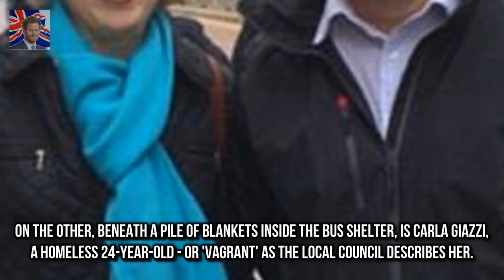On one side of Windsor High Street stan Harrys wedding the homeless and a war of words in Windsor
On one side of Windsor High Street stands William the Conquerors fortress the largest inhabited castle in the world
On the other beneath a pile of blankets inside the bus shelter is Carla Giazzi a homeless 24-year-old - or vagrant as the local council describes her

Lady Gagas Joanne Trattoria wine suspended due to patent issue  Lady Gagas application for a new :
Hour-long The Coronation on BBC1 saw th BBC viewers praise Queen for being casual about the Crown :